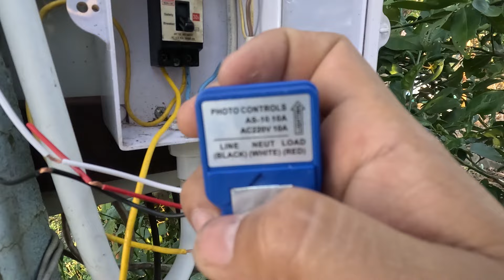ติดตั้งสวิทย์แสงแดดแบบง่ายๆๆใช้งานเอง